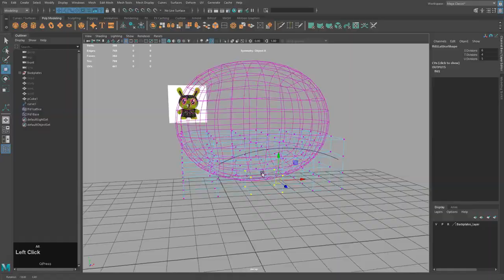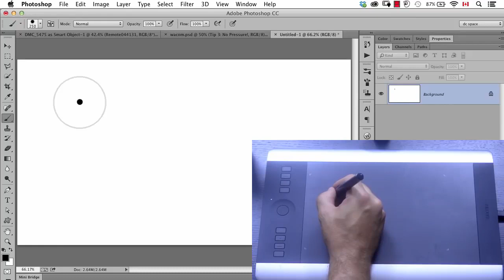Talk of the Week 9 | Computer Graphics and Animation